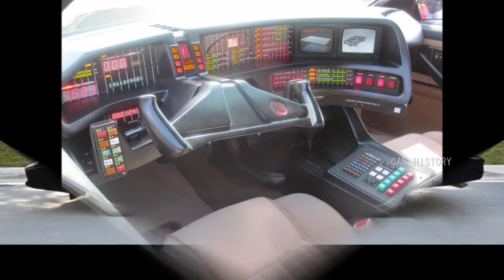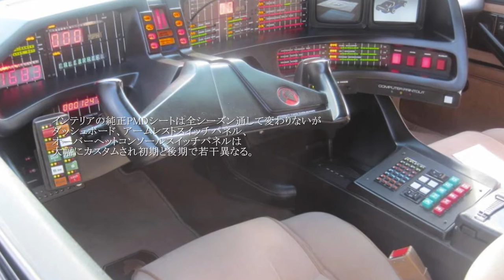【Knight Rider】K.I.T.T. / ナイト2000 Photos Videos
Knight Industries Two Thousand / ナイトライダー
1982～
CAR HISTORY